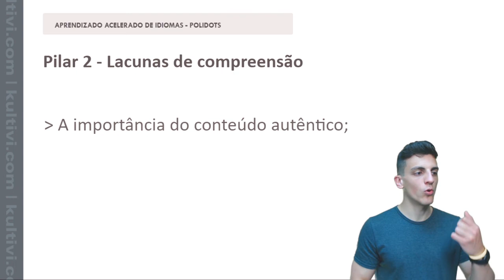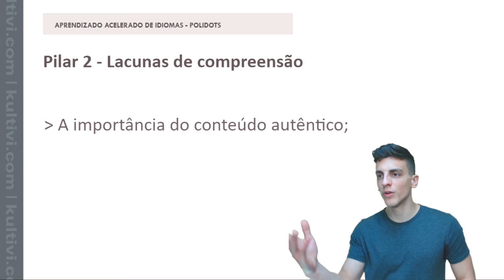#10 - Lacunas de compreensão - Aprendendo Idiomas - Parte 1 | Kultivi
Lacunas de compreensão - Saiba como desenvolver a compreensão de nativos desde o inicio do aprendizado de Idiomas. Esta competência que leva um pouco mais de tempo para ser desenvolvida, como a conexão de palavras, contrações, como costumamos falando no dia a dia.

🔵 CURSO PELA PLATAFORMA COM CERTIFICADO E MATERIAL DE APOIO

NOSSO LINKS